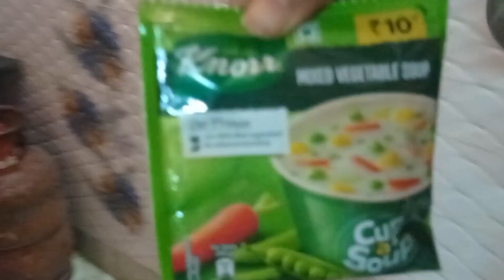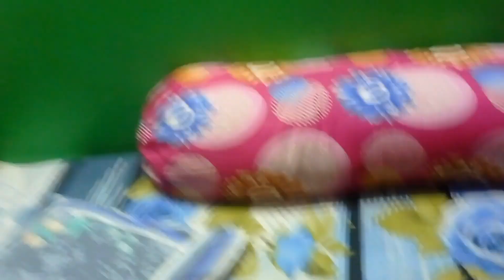1 January kivaba katalam ::::::::::::::?